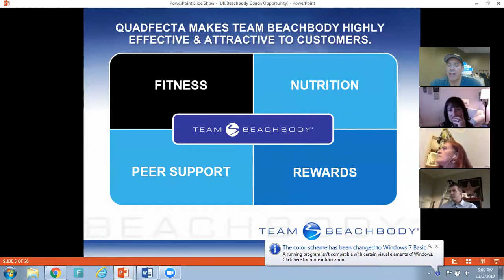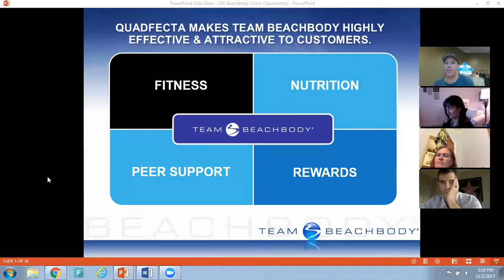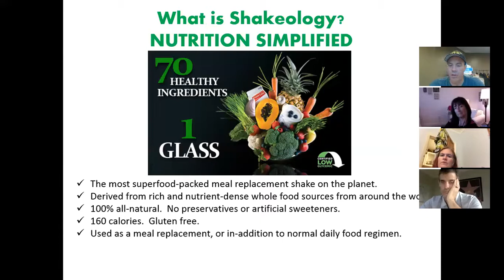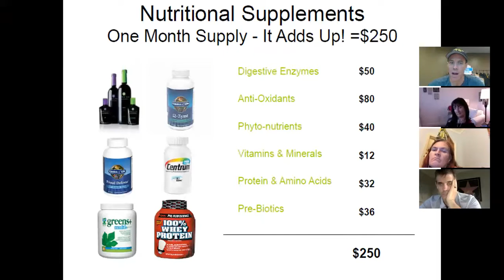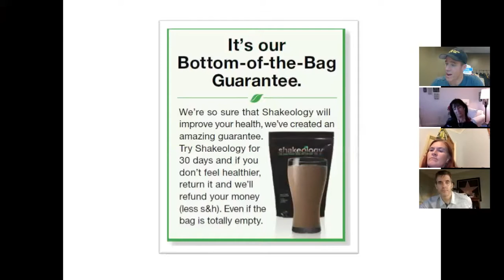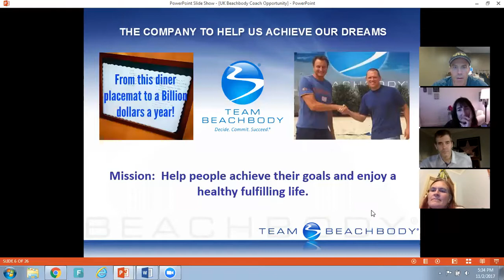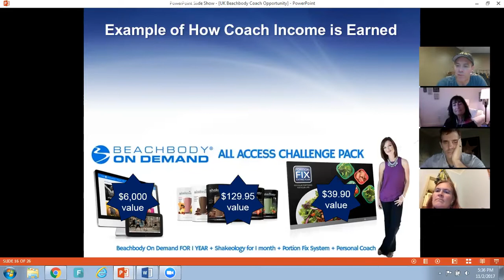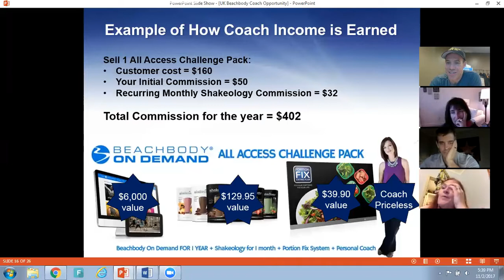Team EternalFit Fit Pros - Call #2 How to Share and Sell the Value of Shakeology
Successful strategies and dialogue to use with potential Shakeology customers.